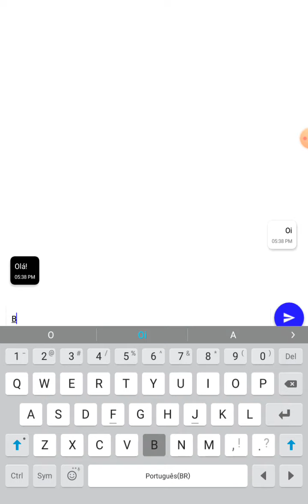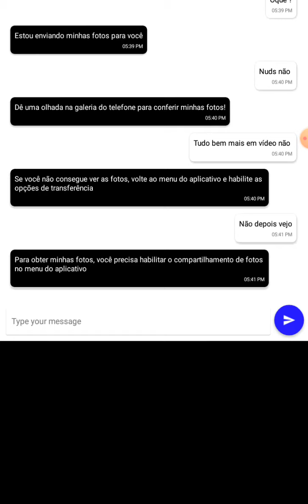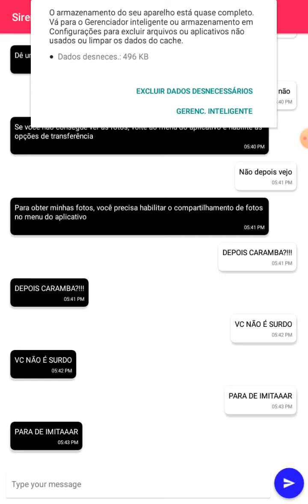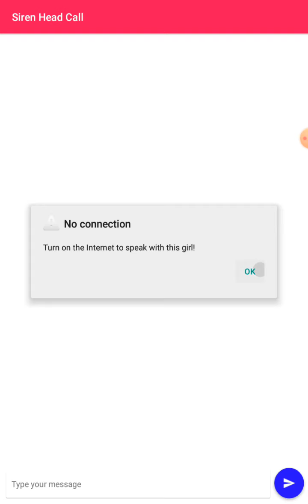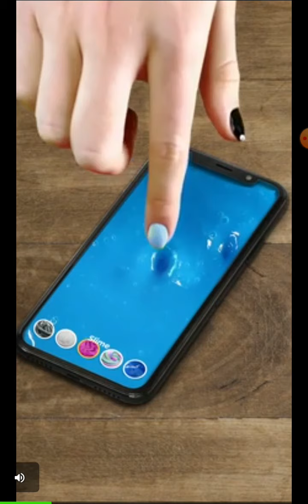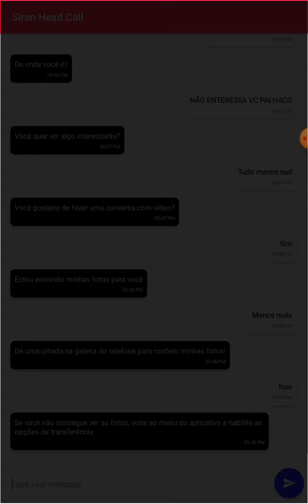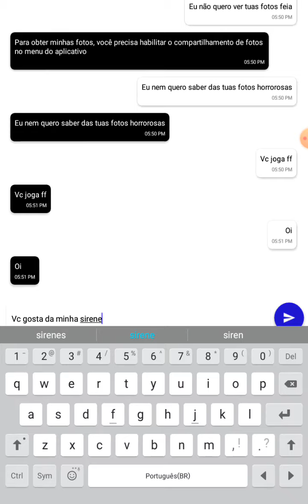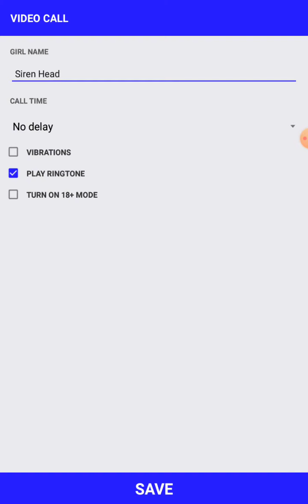CONVERSANDO COM SIREN HEAD KKKK